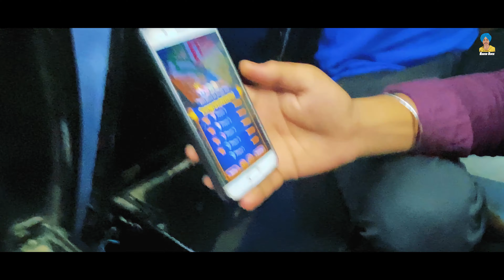Up down in Amritsar In One Day😱🔥|| Harsh Rock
Don’t forget to THUMBS UP the video If You Liked it.